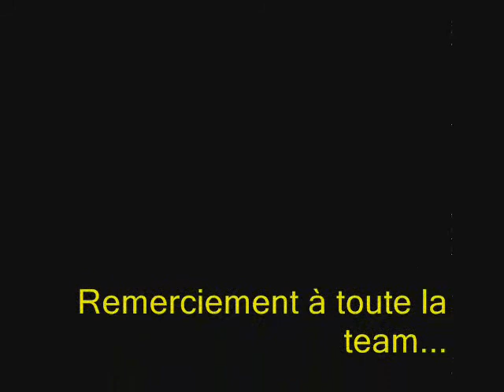Pochtron team 2